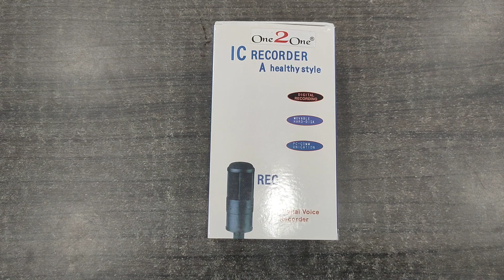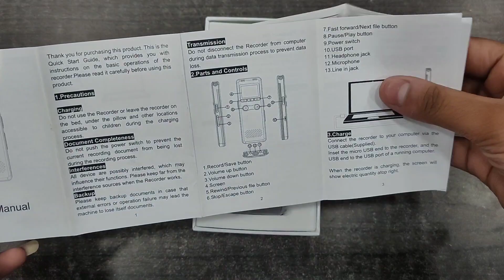1 महीने तक की रिकॉर्डिंग सुना सकता है ये voice recorder 😱|350 hours continuous recording| 9354070740